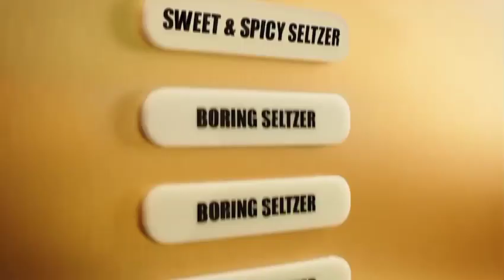KAROL G & Cris MJ - Una Noche En Medellín Remix (feat Ryan Castro) Video Music